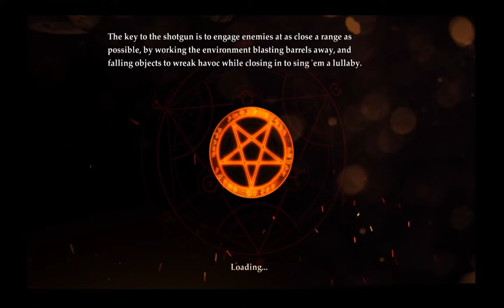Testuję Painkiller Hell & Damnation Demo!!!!zobacz koniecznie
koledzy